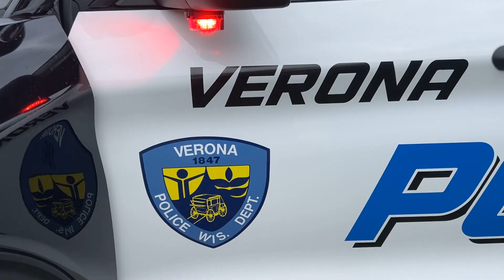National Night Out 2024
The Verona Police Department hosted its 39th annual National Night Out Against Crime on August 6, 2024 at Festival Park. National Night Out is an event that promotes community building and partnerships with public safety organizations. This year's event included landings from a Black Hawk helicopter and UW Med Flight, K9 demonstrations, the Verona Fire Department, Fitch-Rona EMS, police officer dunk tank, Kid Care ID program, public safety-related informational booths, and the popular child bounce-houses.